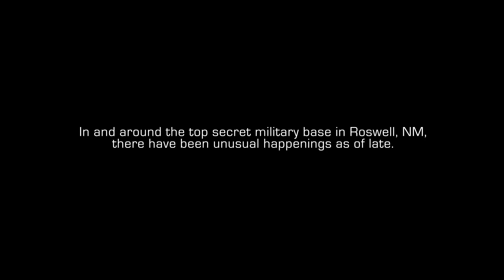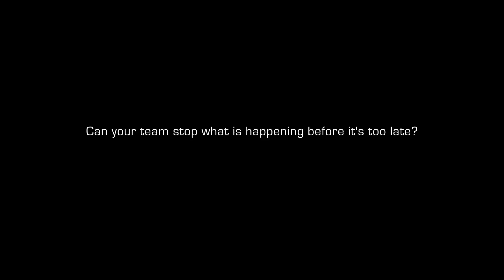Kryptology: Vanished in Roswell Pigeon Forge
Kryptology Escape Rooms is a unique, must-see attraction for the whole family. For the first time ever, you will step inside a real-life video game. All the fun, excitement and challenge of a digital game brought to life in a tangible, genuine experience. Perfect for families or groups of friends (up to eight people), Kryptology gives you 60 minutes to find clues, answer riddles and solve puzzles in an effort to find your way out.

Each room has at Kryptology offers a different, immersive theme and a unique story. Some of our guests find themselves at a top-secret military base where the U.S. Air Force's "Scientific Discovery Task Force" has been tasked with investigating strange phenomena occurring throughout the region. Strange lights, bizarre noises and reports of individuals "vanishing" lead the government to seek outside help. Will your team be the group that unlocks the mystery?